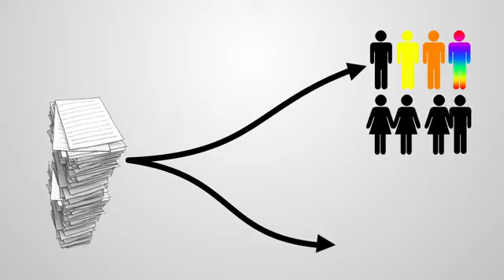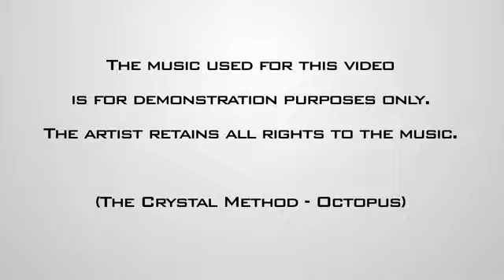AIESEC Youth Forum 2012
Youth Forum

15th February - Corvinus University of Budapest

Global Leaders' Summit 2012